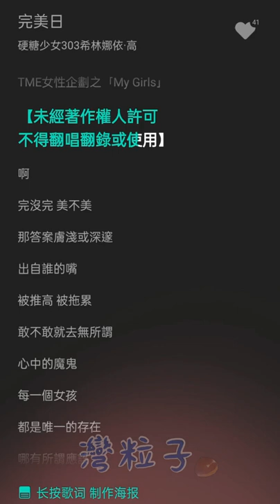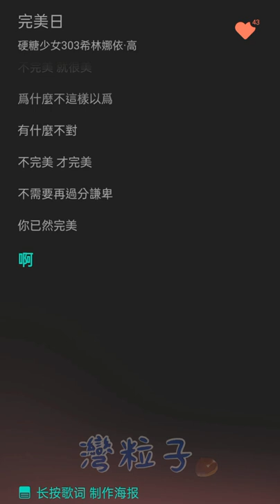[New Song]希林娜依高 Curley G《完美日 Perfect Day》